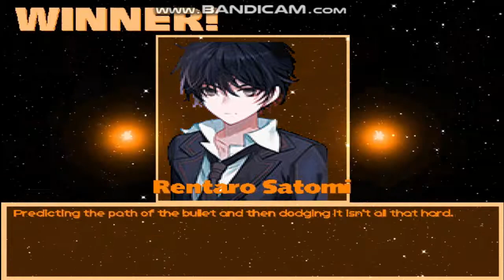MG026 MUGEN - Team Battle-Mania! #17: Team Thyago Silva (Round 2)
For the chapter number 17 of the "Team Battle-Mania!" saga, I am face 4 members suggested (again) by the user "Thyago Silva".

Characters Used (By Me) [Stardust Team]:
Blaze Fielding by Rhythmical & DivineWolf; edited by Project13
Billy Kane by Aki
Mai Shiranui by Juke Kisaragi & Zelgadis; W/KOF XIII Stance by OZKR
Rentaro Satomi by Resentone

Team Thyago Silva:
Carl Johnson by Armin_iuf
Athena Asamiya (KOF 2002 Style) by Chloe
Godines by Gemeos Dos Jogos, AI Patched by PaladinoMT
Daisy by Dawn de Era

Stage Used:
Stage #1: Daemon Bride - Central by EXShadow

Stage #2: KOFXI - Athena's Concert by Darek

Stage #3: Vecindad del Chavo by Electrocaid

Stage #4: Sarasaland by Enscripture